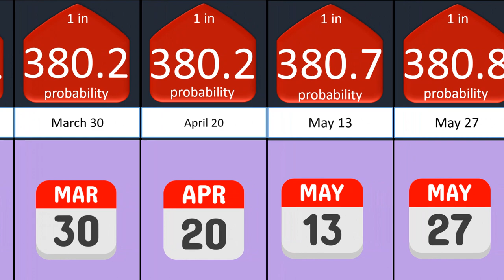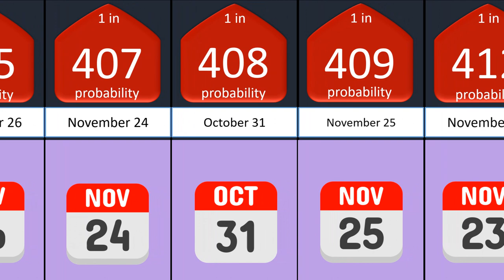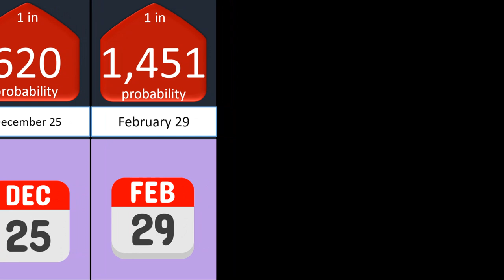Probability comparison How rare is Your Birthday ...